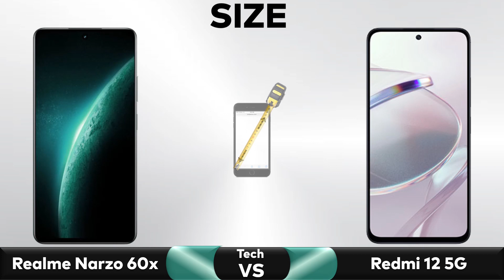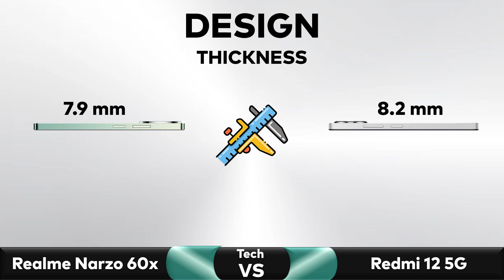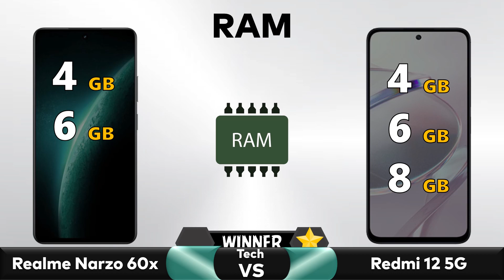Realme Narzo 60x Vs Redmi 12 5G - Full Comparison 2023 🔥 Techvs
✅ Comparison: Realme Narzo 60x Vs Redmi 12 5G - Full Comparison 2023 || Price || Specs || Review

▶️Also Searched◀️
realme narzo 60x 5g vs redmi 12 Realme 11x 5G
Which Should You Buy
Which is Better
Pros
Cons
Features
tech realme narzo 60x unboxing
realme narzo 60 pro 5g
realme narzo 60x display
realme narzo 60x 5g performance
realme narzo 60x unboxing & review
realme narzo 60x hindi